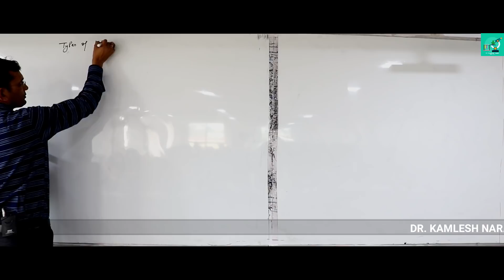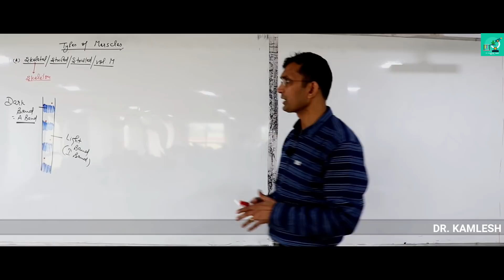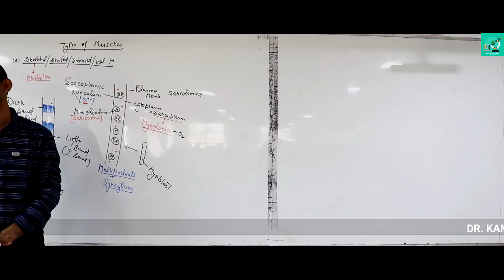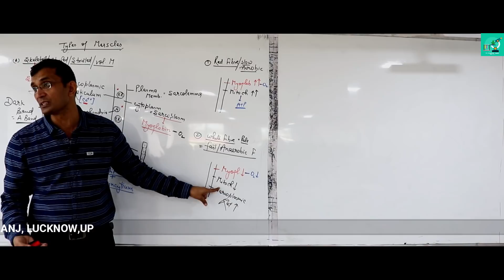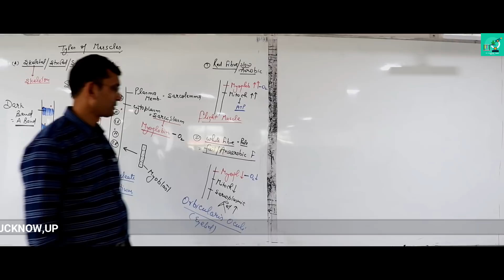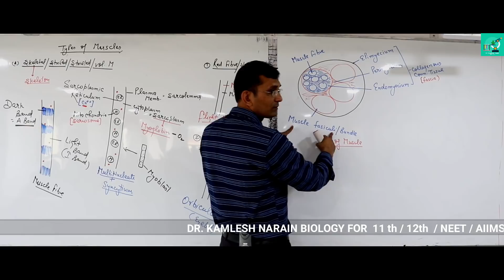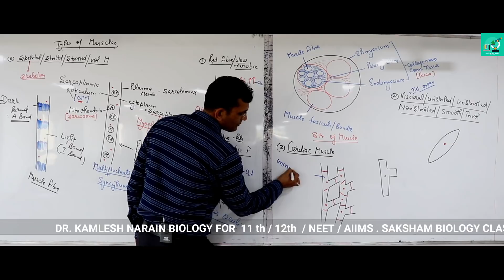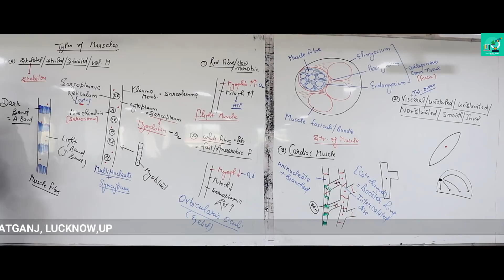Types of muscles FOR class 11 / 12 /NEET / AIIMS By DR. KAMLESH NARAIN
In this video we are going to study Types of muscles By DR. KAMLESH NARAIN